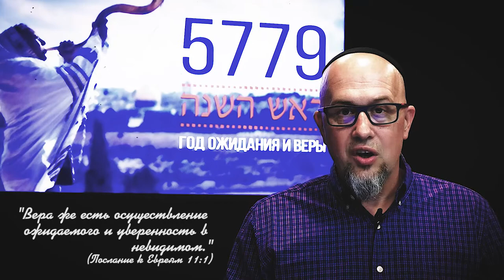23.02.2019 "Ки Тиса" 5779 Сергей Стеценко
недельная глава "Ки Тиса"
Исход 30:11 - 34:35
"ор хаМашиах" г.Одесса